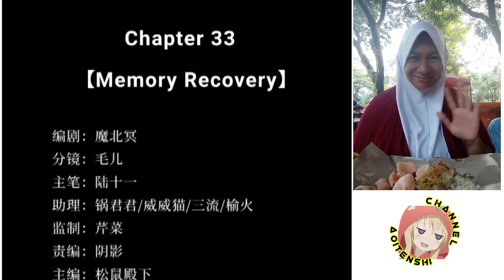My mutant boyfriend! Chapter 33 English indo